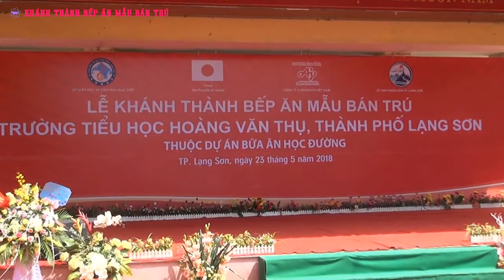AI YÊU BÁC HỒ CHÍ MINH HƠN THIẾU NIÊN, NHI ĐỒNG